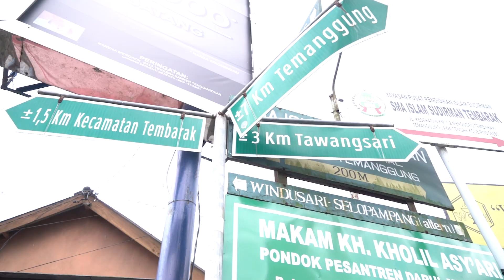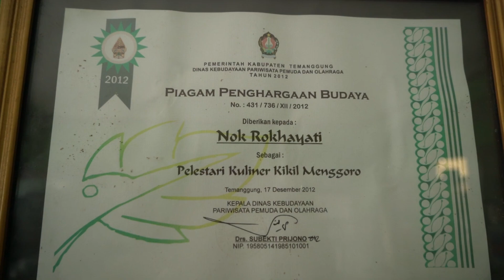SAPA WISATA Eps. BRONGKOS KIKIL MENGGORO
Terletak di Pasar Gondang, Menggoro, Tembarak, Kabupaten Temanggung, Jawa Tengah 56261. Brongkos Kikil Menggoro merupakan salah satu makanan khas di Kab. Temanggung. Menggunakan kambing sebagai bahan utama yang dimasak menggunakan bumbu rempah. Banyak wisatawan berkunjung untuk merasakan sensasi menyantap brongkos kepala kambing yang menjadi menu spesial dari rumah makan ini. Disediakan juga menu lain sebagai pelengkap dan alternatif menu pilihan.